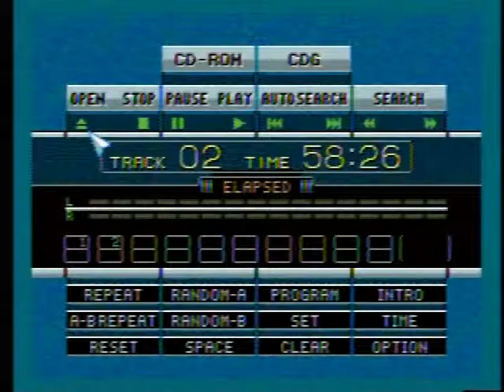AX-101 gameplay, Mega CD Japan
An interactive movie with shooting scenes. You don't fly, just aim and shoot. If you don't mind how boring the gameplay is, you might enjoy the movie, if you understand Japanese.
(English language blog).